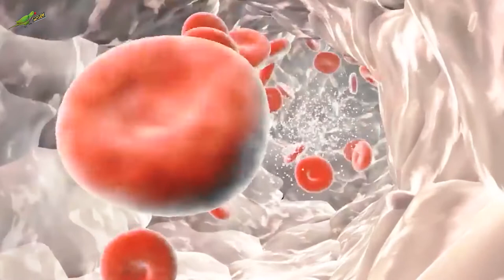INSULIN PUMP -Benefits and Uses[DIABETES]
For people living with diabetes who are tired of injections, an insulin pump can bring welcomed relief. Insulin pumps are small, computerized devices that deliver insulin in two ways: In a steady measured and continuous dose (the "basal" insulin), or. As a surge ("bolus") dose, at your direction, around mealtime
The device releases insulin almost the way your body naturally would: a steady flow throughout the day and night, called basal insulin, and an extra dose at mealtime, called a bolus, to handle rising blood sugar from the food you eat. You program the pump for both basal and bolus doses. If you eat more than normal, you can program a larger bolus to cover the carbs in your food. A bolus can bring down high blood sugar at other times, too.

The pump is about the size of a smartphone. You attach it to your body using an infusion set: thin plastic tubing and either a needle or a small tapered tube called a cannula you put under the skin. The place where you put it in -- your belly, buttock, or sometimes thigh -- is called the infusion site. Some pumps come with inserters for easier placement even in hard-to-reach areas.

Insulin pumps use short-acting and rapid-acting insulin, but not long-acting, since the pump is programmed to deliver a small amount continuously to keep your blood sugar levels even.

MADHURAM DIABETES & THYROID CENTER
A Unit of IDHAYANGAL CHARITABLE TRUST

Dr. Krishnan Swaminathan MD,FRCP(UK)
Diabetologist & Endocrinologist